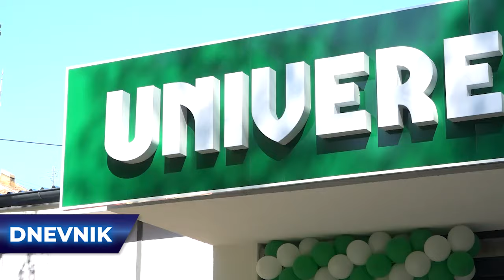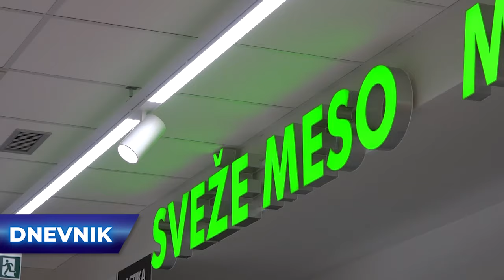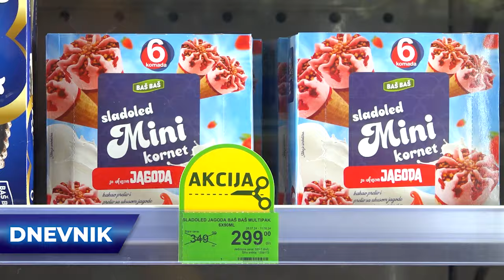Otvoren je renovirani objekat kompanije Univerexport u Mikronaselju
Nakon radova koji su obuhvatili sve aspekte rekonstrukcije, otvoren je novi objekat kompanije Univerexport na adresi Beogradska bb u Mikronaselju. Kako bi dodatno obradovali verne potrošače, samo u ovom objektu važi specijalna akcija koja traje do 21. avgusta.

17 godina uz Vas